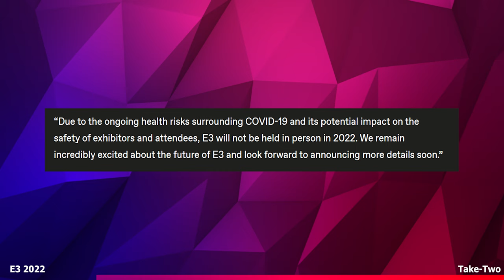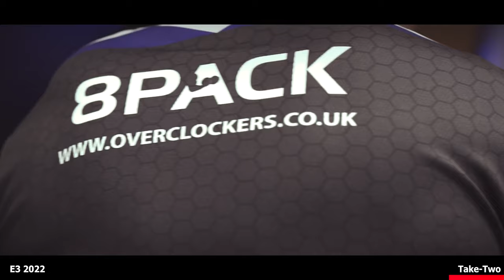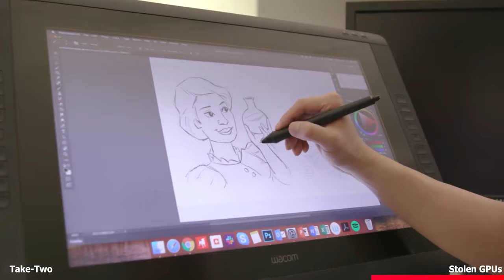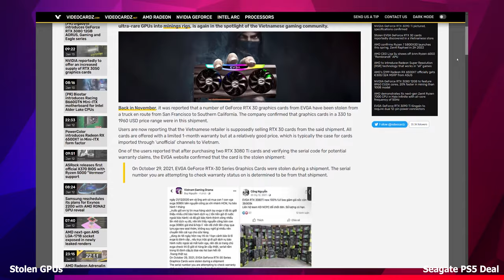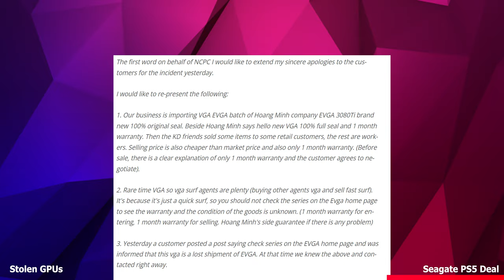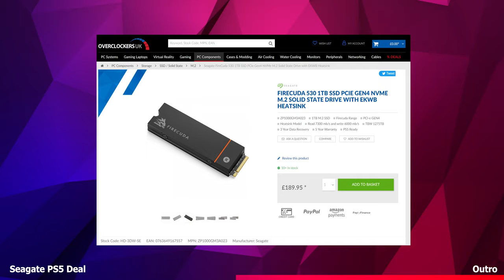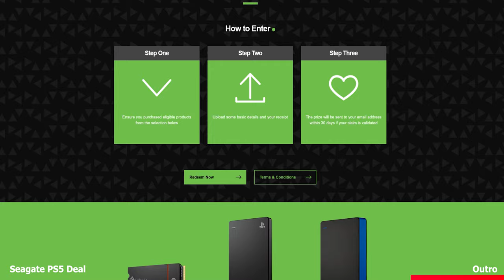Free Games, E3 2022, Graphics Card Heist | Overclockers Newsweekly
Welcome to the 2nd episode of Overclockers Newsweekly for 2022! In this weekly video series Briony covers all the greatest and latest hardware, tech, and gaming news! Click show more for all links.

00:00 - Intro
00:26 - Free Game
01:34 - E3 2022
03:33 - Take-Two
05:20 - Stolen GPUs
07:50 - Seagate PS5 Gift Cards
09:58 - Outro